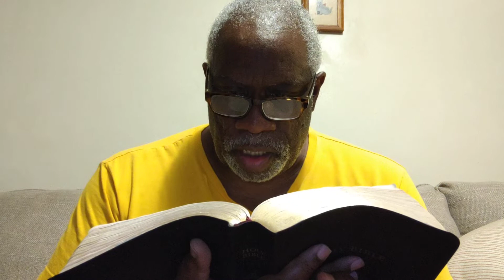GOD DIDN'T EXALT YOU YOU EXALTED YOURSELF OR MAN EXALTED YOU